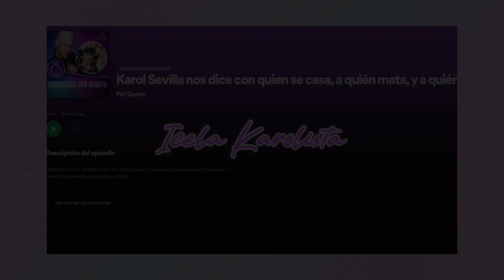KAROL SEVILLA JUEGA BESAR😘, CASAR💍O MATAR ❌ (MICHAEL, RUGGERO, PIPE) NO SE IMAGINA AQUIEN MATO😭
Holis como estan hoy les traigo un nuevo video espero y les guste 😻😸 KAROL SEVILLA JUEGA BESAR😘, CASAR💍O MATAR ❌ (MICHAEL, RUGGERO, PIPE) NO SE IMAGINA AQUIEN MATO😭